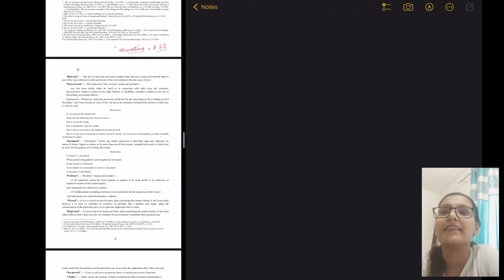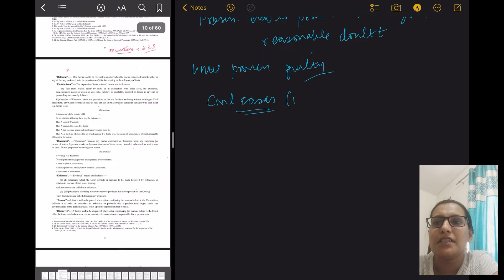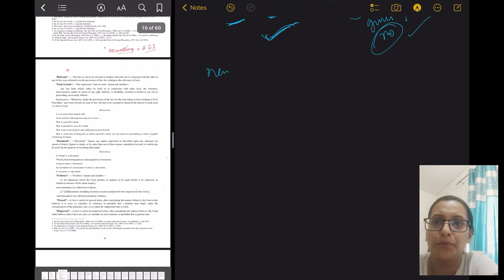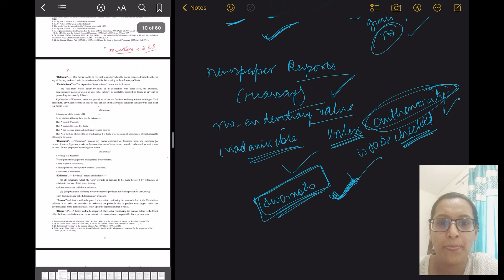Circumstantial Evidence, IEA 1872 lectures | Chapter 1 Preliminary (PART 7)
continuation to part 6

Start Preparing for upcoming judiciary exam today.
This lecture is a very simplified explanation of the Indian Evidence Act 1872.
The whole act is explained in several parts, this is the first part, every day i will be uploading the next part.

The Act:

The Indian Evidence Act, identified as Act no. 1 of 1872 and called the Indian Evidence Act, 1872, has eleven chapters and 167 sections, and came into force 1 September 1872. At that time, India was a part of the British Empire. Over a period of more than 125 years since its enactment, the Indian Evidence Act has basically retained its original form except certain amendments from time to time.